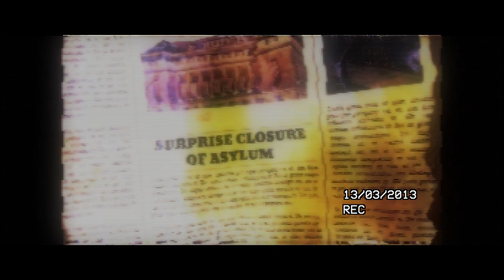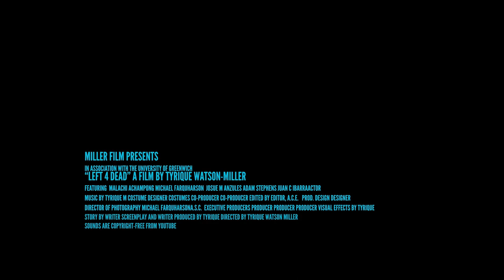LEFT4DEAD- short film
My personal take on a silent VHS horror. I filmed with an iPhone, so I hope you enjoy.